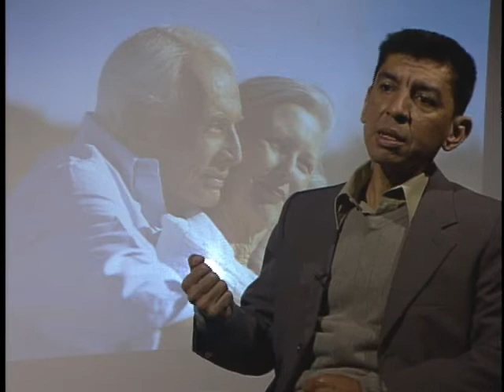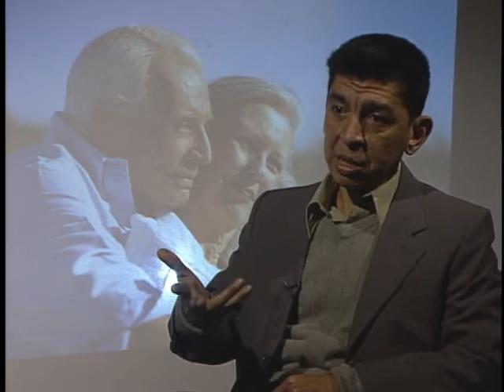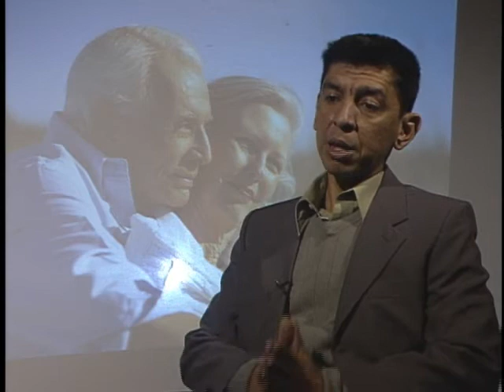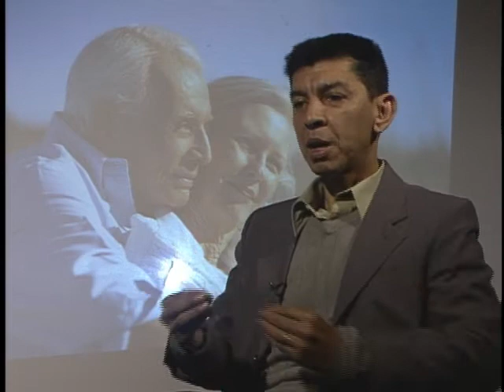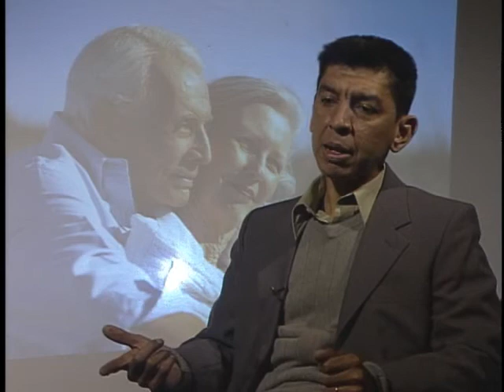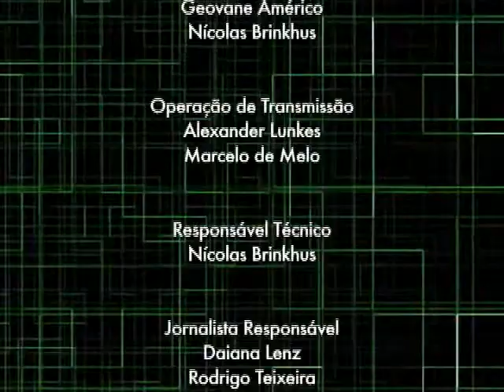TV Feevale - Interrogando Pensamento - Idosos - Parte 02